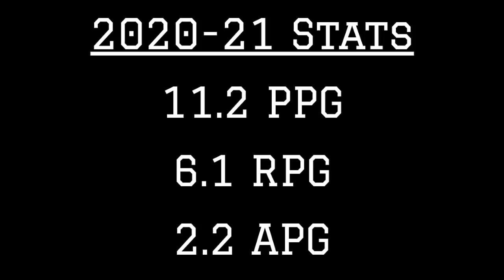Duke SF Jalen Johnson 2020-21 Highlights